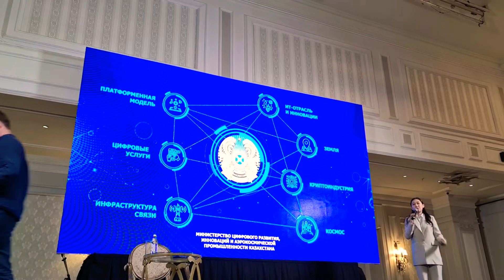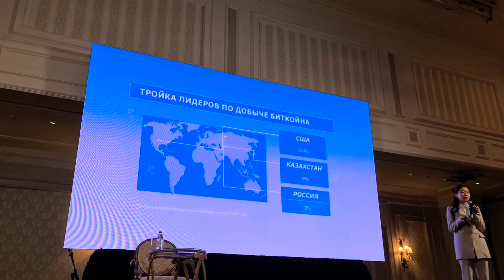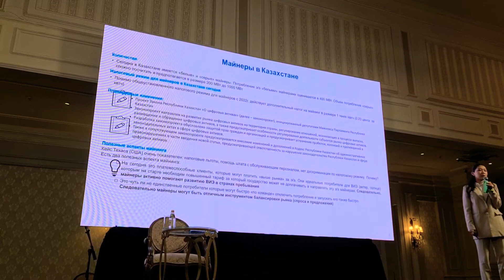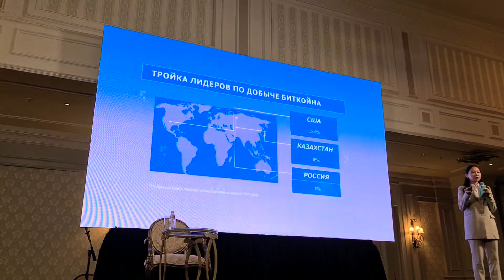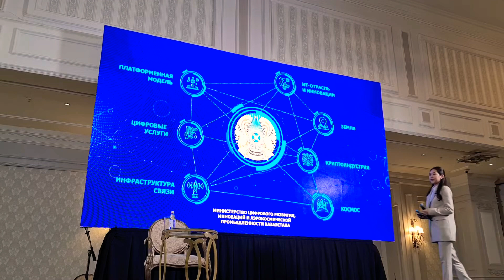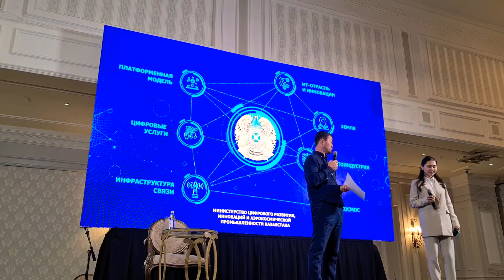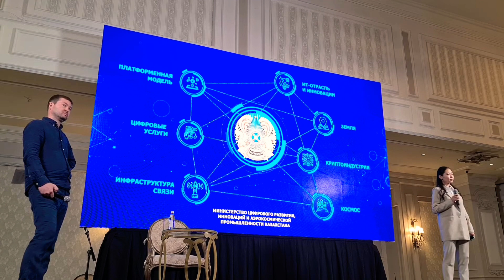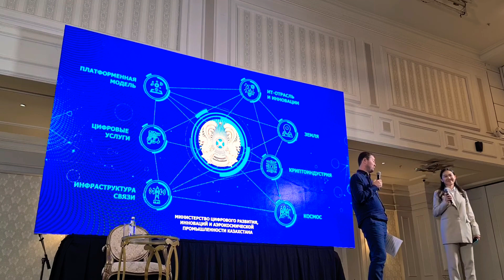Blockchain 2022. Алматы. Развитие сектора блокчейн и цифрового майнинга в Казахстане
Асем Каршигинова
Министерство цифрового развития, инноваций и аэрокосмической промышленности
Казахстан